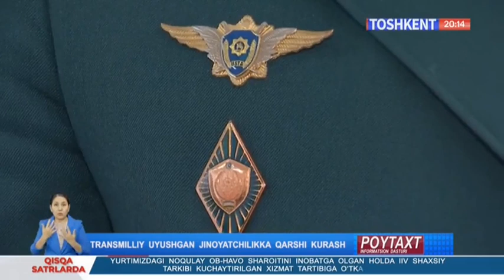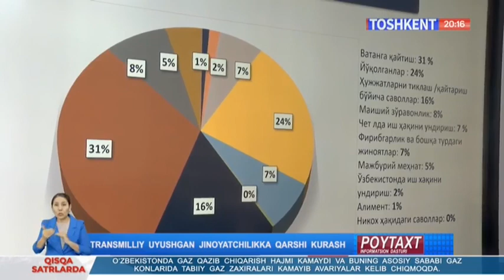Poytaxt | Қайта тикланувчи муқобил энергия манбалари [07.12.2022]